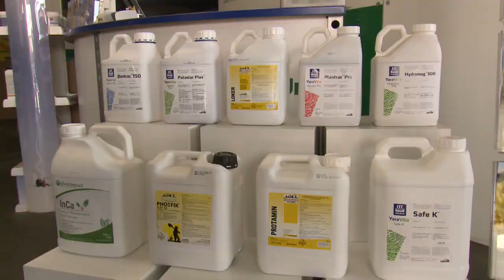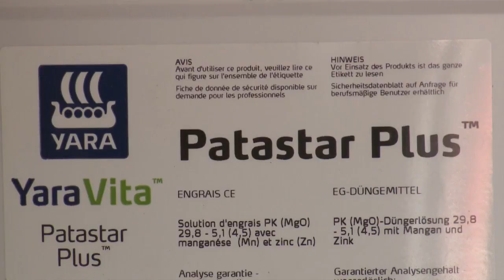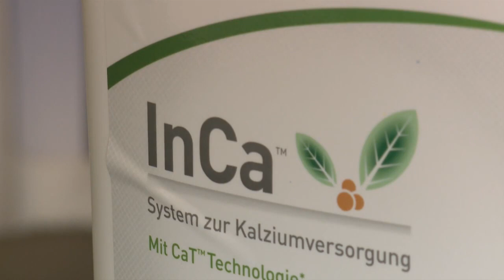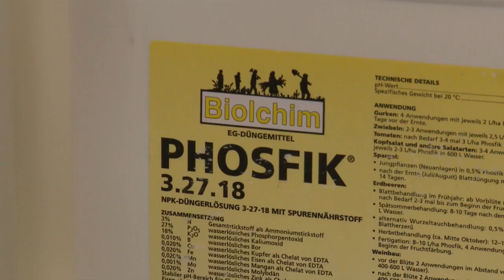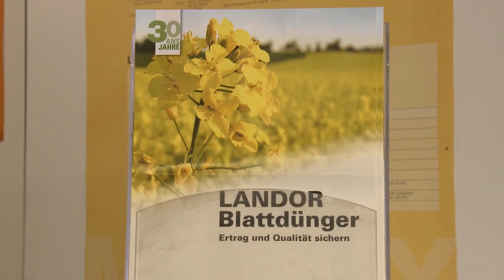Hochwertige Ernten mit Blattdüngern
Blattdünger werden von den Pflanzen rasch aufgenommen und entfalten ihre Wirkung auch bei kalten Bodenbedingungen. Häufig werden sie bei Mangelerscheinungen eingesetzt und können problemlos in die Pflanzendüngungsstrategie eingebaut werden. Die Produktevielfalt und ihre Mischbarkeit mit Pflanzenschutzmitteln tragen dazu bei, dass auch empfindliche Kulturen erfolgreiche angebaut werden können.